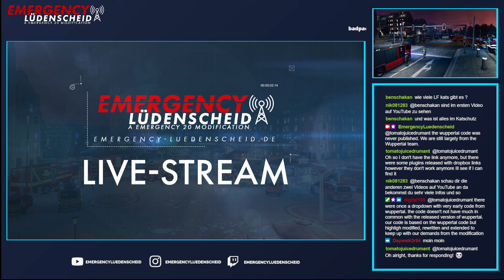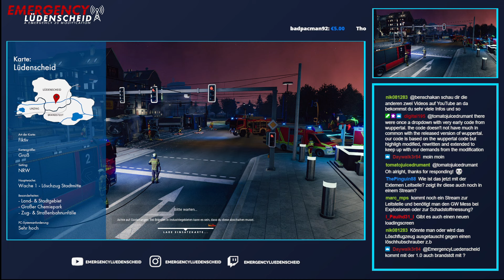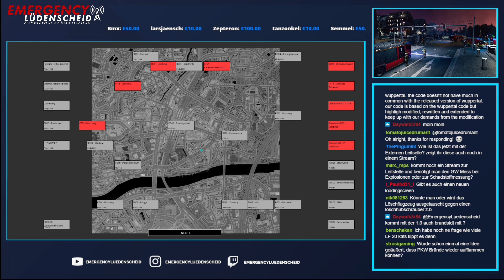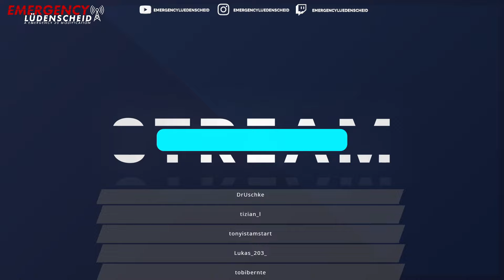Livestream vom 17.03.2023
Emergency Lüdenscheid  | Eine kostenlose Emergency 5 Modifikation